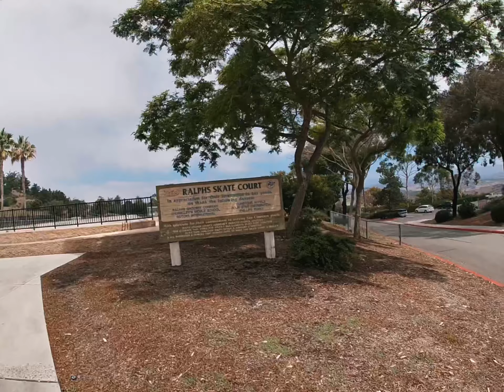San Clemente x Ladera Ranch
Little day edit